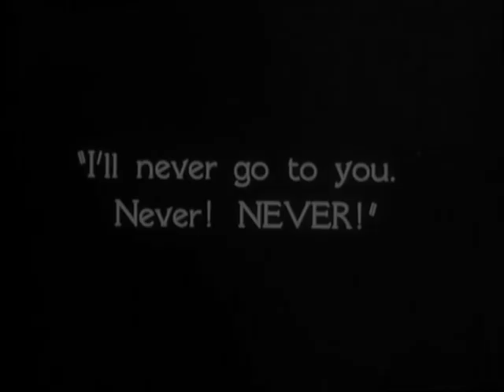The Woman Disputed 1928 Norma Talmadge, Gilbert Roland, Arnold Kent, Gladys Brockwell (Henry King)